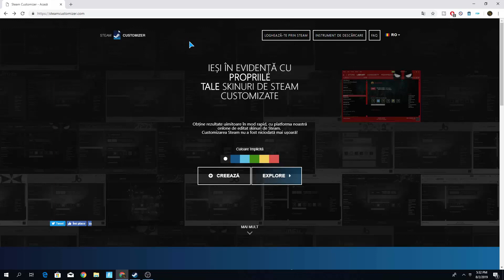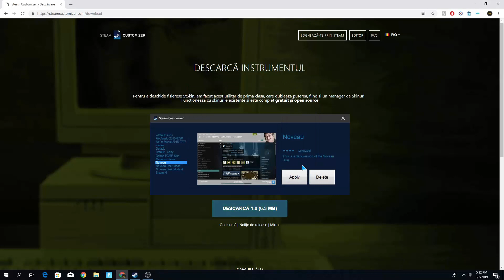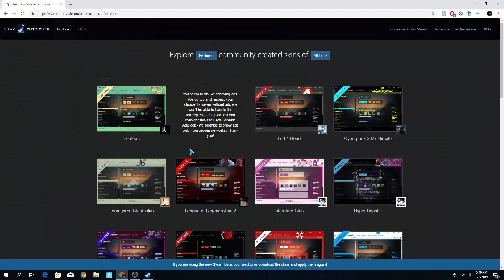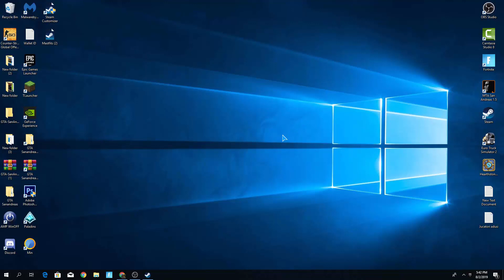Cum iti schimbi tema la Steam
♢In acest video o sa iti arat posibilitatea de a iti schimba tema la Steam,in caz ca te-ai plictisit de interfata default.

♢Alte detalii mai jos

➥Ma puteti contacta:

♢Discord (personal) - DamiAndu#9972

➽Muzica folosita (pentru OUTRO)

♢Drepturi de autor | Tutorialele lui D © | Orice tutorial descărcat și repostat pe Youtube, va fi șters. Vrei sa devii un Youtuber bun?
 Creaza-ti singur materialele !!
♢Acest video este informativ. Are rolul de a oferi informatii privitorilor!